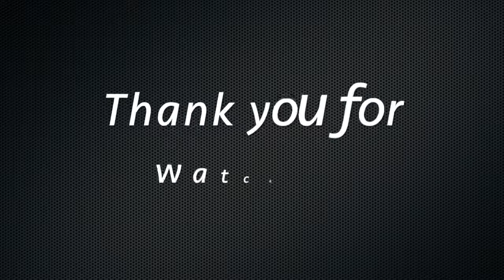Week of Workouts #3 (Jan 1- 20)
Third week, in the books. This week wrecked me a bit because of the sprints, but I kept working and pushed through some of the aches. I'm not used to that kind of impact. I did increase my load on a few exercises (bench, row, tricep extensions). Overall, it was a very good week. The scale also went down.